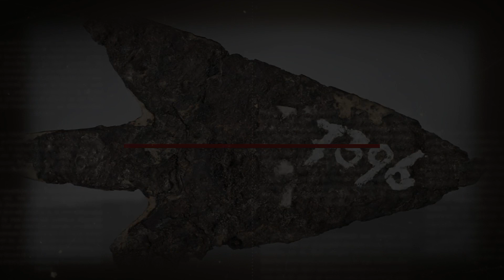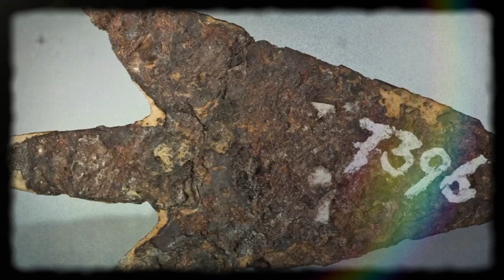Senjata Misterius Zaman Perunggu: Mata Panah Kuno dari Meteorit!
Selamat datang di saluran kami! Pada video kali ini, kita akan mengajak Anda untuk mengungkap misteri yang memukau di balik sebuah artefak unik dari zaman perunggu: mata panah kuno yang terbuat dari meteorit. Temukan bagaimana penelitian komposisi kimia dan analisis struktur internal membawa kita pada petualangan melintasi waktu dan ruang. Apakah mata panah ini benar-benar berasal dari luar angkasa? Simak video ini hingga akhir untuk mengetahui jawabannya!

🔔 Aktifkan lonceng notifikasi agar Anda tidak ketinggalan update video seputar artefak kuno dan penemuan arkeologi yang menakjubkan!

Terima kasih telah mendukung saluran kami. Tetap terhubung untuk informasi dan wawasan baru yang selalu menarik!

Mata Panah Kuno, Senjata Kuno, Meteorit Luar Angkasa, Artefak Zaman Perunggu, Penemuan Arkeologi, Analisis Komposisi Kimia, Meteorit Twannberg, Museum Sejarah Bern, Keahlian Zaman Perunggu, Jaringan Sosial Zaman Perunggu, Meteorit Kaalijarv, Sejarah Manusia dan Alam Semesta.